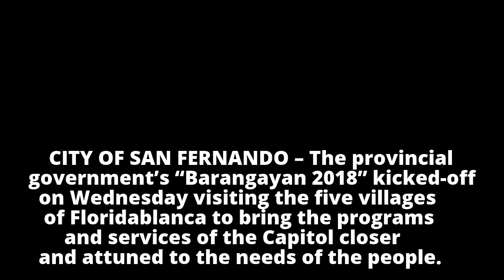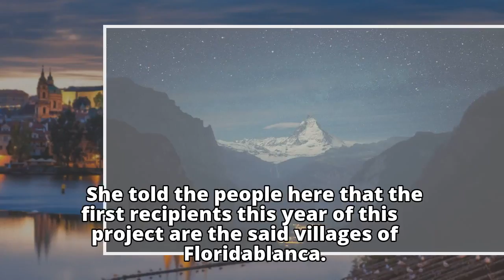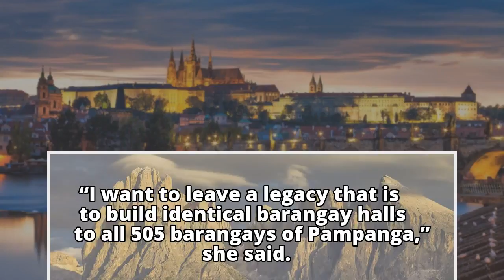Capitol’s ‘Barangayan’ kicks-off in FloridablancaCapitol’s ‘Barangayan’ kicks-off in Floridablanca